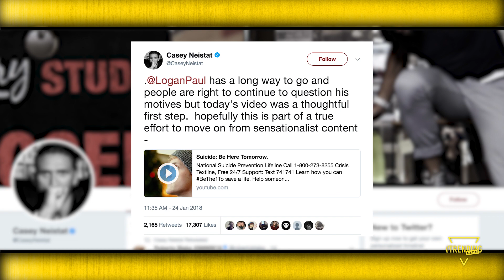LOGAN PAUL'S YOUTUBE RETURN. IS IT LEGIT? // INFLUENCERS ONLY // Trending All Day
Dishing out gossip and breaking news twice a week on all the inﬂuencers you think you know.